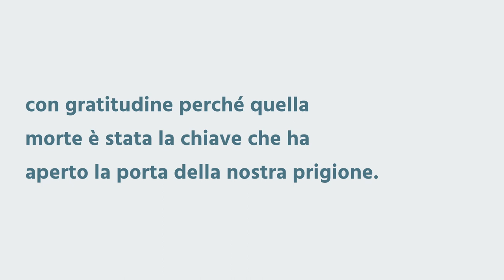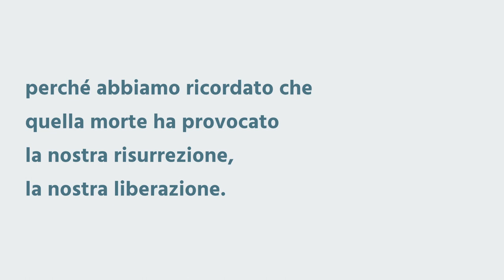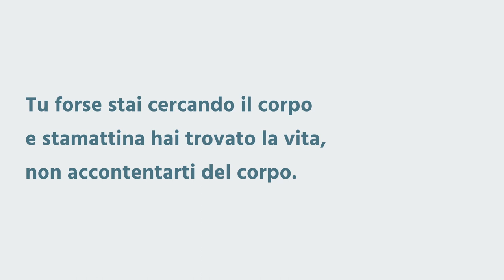"Gesù è vivo" - Breve riflessione - Cesare Cananzi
Gesù è vivo
Luca 24:13-24

Noi con il pane e il vino ricordiamo la morte del Signore e lo facciamo con gratitudine perchè la morte di Gesù è stata la chiave che ha aperto la porta della nostra prigione.
Questa non è una commemorazione dei defunti, noi non siamo quì a piangere perchè Gesù è morto ma siamo quì a gioire perchè Gesù è risuscitato ed è vivente nei secoli dei secoli.
Gesù aveva vissuto una vita integra, luminosa, virtuosa ma nonostante ciò ha altrettanto vissuto una vita segnata dalla contraddizione, dalle delusioni, dalle sofferenze, dall'abbandono.
Pensiamoci, in quanti modi Gesù è stato osteggiato, perseguitato e non a caso Lui ha detto: "Hanno rifiutato me, rifiuteranno anche voi."
Una buona notizia, questo è il Vangelo!
Gesù è vivente ancora oggi.
Dici: "Ma stamattina invece di piangere sul pane e sul vino ricordando la morte abbiamo gioito?"
Sì, abbiamo gioito perchè abbiamo ricordato che la morte di Gesù ha provocato la nostra risurrezione e la nostra liberazione.
Il Vangelo di Giovanni di dice che Egli è venuto nel mondo tra i Suoi, ma i Suoi non l'hann ricevuto, Egli è venuto dicendo: "Io sono la luce, ma il mondo ha preferito le tenebre piuttosto che la luce e così hanno fatto di tutto per spegnere la luce."
Ma la luce è torntata a splendere, che buona notizia!
Gioisci! perchè colui che hai tanto amato e che hai pensato di aver perso per sempre, è vivo!
Tu forse stai cercando il corpo, ma stamattina hai trovato la vita, perciò non accontentarti del corpo.
Il corpo di Cristo è riunito quì, perchè il corpo di Cristo è diventato la chiesa quindi, sappi adesso che tu puoi onorare la Sua vita.
Consacrati perchè Lui è vivo!
Tutti ricordiamo il Salmo 42 che dice: "Anima mia perchè ti abbatti?"
Se ti dicono: "Dov'è il tuo Dio?" Tu puoi dire: "Eccolo!" perchè Gesù è vivo, tu puoi dimostrare che il tuo Dio è vivente.
Gesù è vivo e vuole una sposa viva.